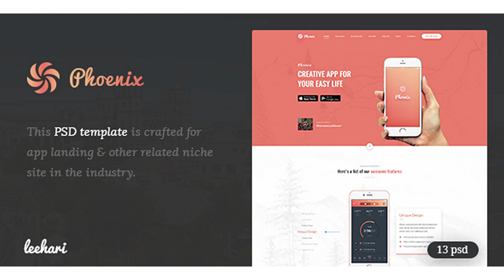Phoenix - App Landing PSD Template | Themeforest Website Templates and Themes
Phoenix is PSD template that is crafted for app landing & other related niche site in the industry. The package includes 13 psd files with well-named as well as well-organized layers. Note: All images used in the preview are not included in the purchased package. Just for demo purpose.
 Last Update 22 June 16 Created 20 June 16 High Resolution No Layered Yes Graphics Files Included Photoshop PSD Minimum Adobe CS Version CS6 Tags app landing, app landing page, digital marketing, landing app, landing page, marketing, phoenix, psd, psd template

download Phoenix - App Landing PSD Template | Themeforest Website Templates and Themes